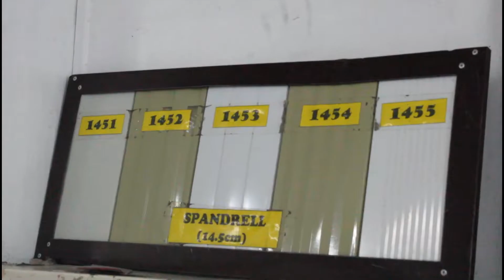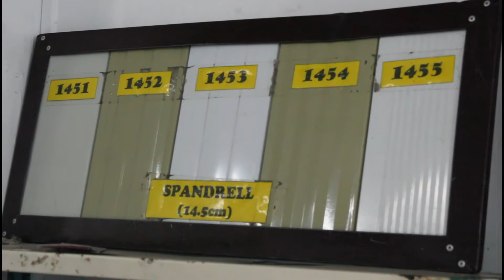GASTOS SA PAGGAWA NG BAHAY! | HINDI INAASAHAN NA GASTOS |HOUSE RENOVATION UPDATE | SPANDREL COST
today po i share ko naman po sa inyo  ang di namin inaasahan na gastos at natuklasan po namin na naging problema bakit sira po ang bubong namin at bakit tumutulo ang aming bahay...marami rin po palang salamat sa mga nag bibigay ng advice at sa mga tao pong nag bibigay sakin ng idea...

thank you po at GODBLESS po sa ating lahat and STAY SAFE...

*simply DAVID&JEN*